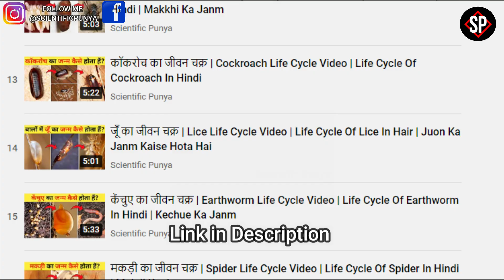खरगोश का जीवन चक्र | Rabbit Life Cycle Video | Life Cycle Of Rabbit In Hindi | Khargosh Ka Janm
About this video:
In this video I have told about Rabbit Life Cycle Video it means Khargosh Ka Janm Kaise Hota Hain, because friends, rabbit is one of the most beautiful and cute animals in the world, which belong to the Leporidae family. This rabbit is a mammalian organism whose structure and appearance are very different from other organisms. When a person sees a rabbit, he sees it. It is easy to recognize because the person knows the structure of the rabbit very well. These rabbits have a thick and beautiful body. In which there are many important physical characteristics, which include long ears, short tail and long legs. Apart from this, many different colors are present in these rabbits, which make them very attractive. Many species of rabbits are found in this world. Which are quite different from each other and all of them have many unique and interesting features that help them to adapt to different types of climate and environment. If we talk about species, more than 17 species are found in this world. But do you know how these rabbits are born, if not, then definitely watch this video completely.

Cover Topic:
खरगोश का जीवन चक्र
खरगोश का जन्म कैसे होता है
खरगोश का जन्म
खरगोश का जन्म कैसे हुआ
Rabbit Life Cycle Video
Life Cycle Of Rabbit In Hindi
life cycle of a rabbit timelapse
life cycle of a rabbit facts
the life cycle of rabbit
rabbit lifespan
khargosh ka janm kaise hota hai
khargosh ka janam
khargosh ka jivan chakra
khargosh ke bacche ka janam
khargosh kaise paida hote hain
khargosh kaise paida hua
khargosh kaise paida hota hai
khargosh kaise paida hua tha
khargosh ke bacche kaise hote hai
khargosh ke bacche kaise paida karte hai